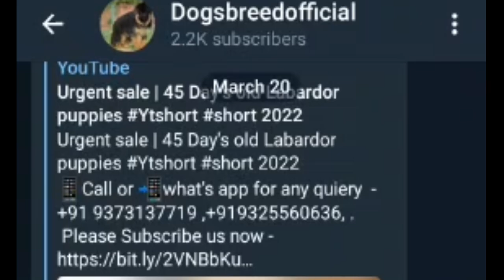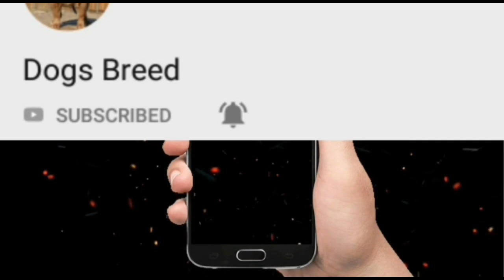Urgent sale | 55 days old dogoargentino puppies for sale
📱Call or 📲what's app for best price  -  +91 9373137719 .

About Dogo Argentino
The Argentine Dogo is a large, white, muscular breed of dog that was developed in Argentina primarily for the purpose of big-game hunting, including wild boar. The breeder, Antonio Nores Martínez, also wanted a dog that would exhibit steadfast bravery and willingly protect its human companion.
Life span: 10 – 15 years
Origin: Argentina
Other names: Argentinian Dogo
Temperament: Affectionate, Friendly, Loyal, Cheerful, Protective, Tolerant